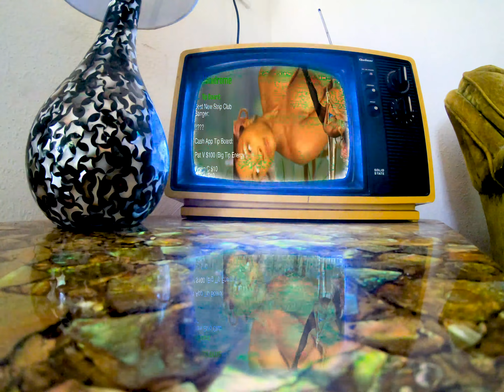Babygirl by Blake Rules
Listen to Blake Rules on Spotify and Apple Music